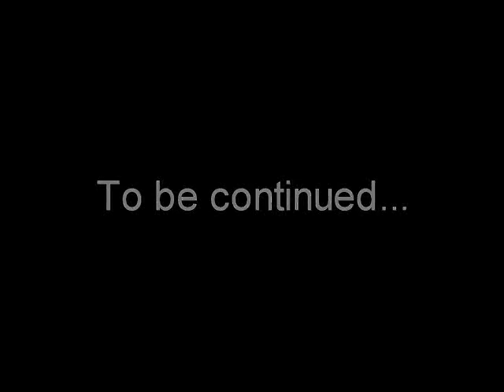SpidyX'Art teaser.wmv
SpidyX'Art est le nom du prochain sampler qui réunira tout mes côté artistiques donc le basket, comme ça les certaines personnes qui on toujours voulu voir ce que je fais en plus du tricks le verrons très prochainement.

P.S: Aucun trucage dans la vidéo